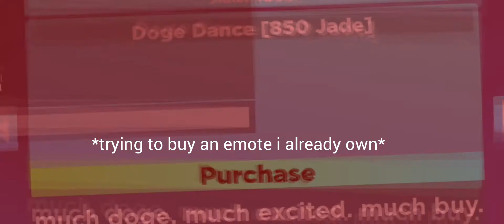Downpour dash is a polished game with 0 glitches at all.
Me when the

in game name: Megagamer397